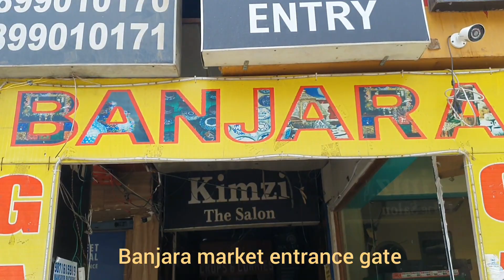Banjara Market In Noida Sector-76🤩(2022)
Banjara Handicraft Haat in Noida sector -76 Basement of Amrapali crystal homes